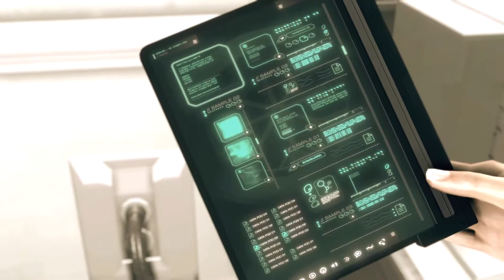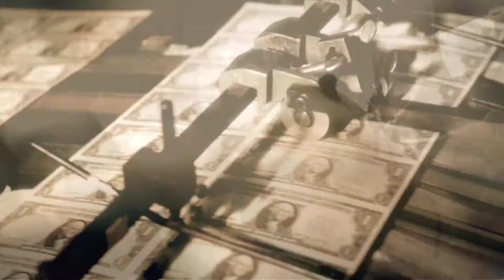Deus Ex: Human Revolution Story Recap Video, Part One